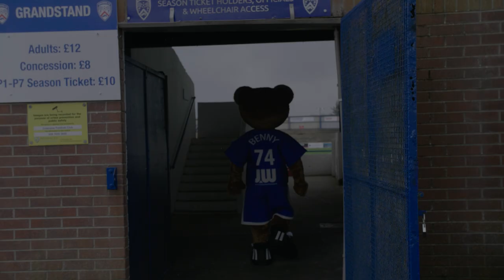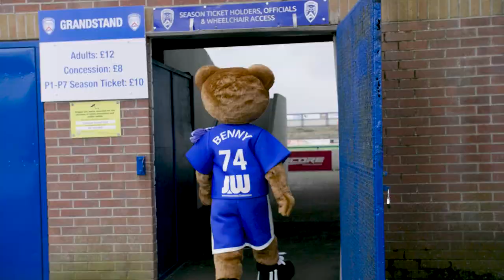WELCOME | Benny the Bannsider | 11th March 2022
Benny the Bannsider is officially announced as the club's official mascot.